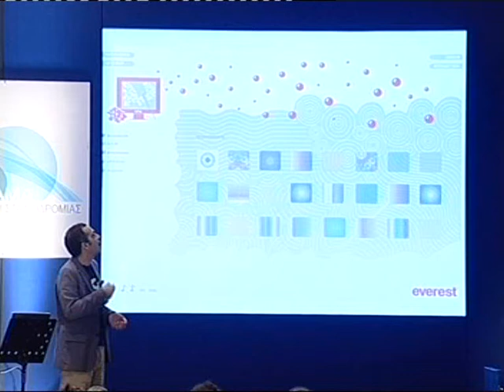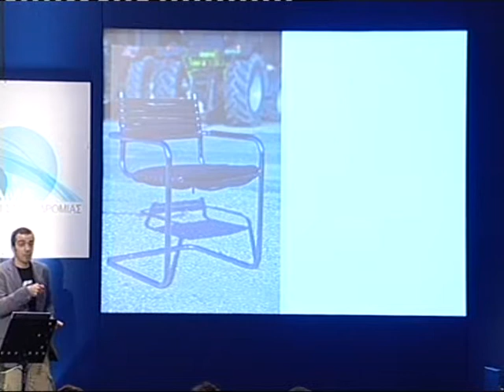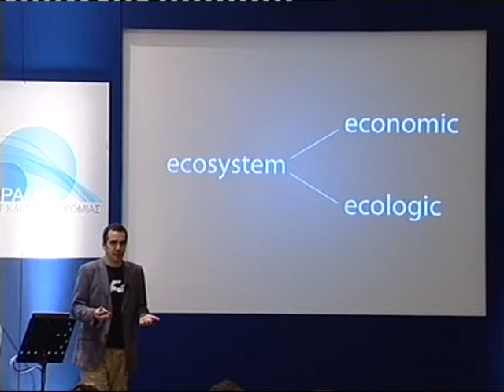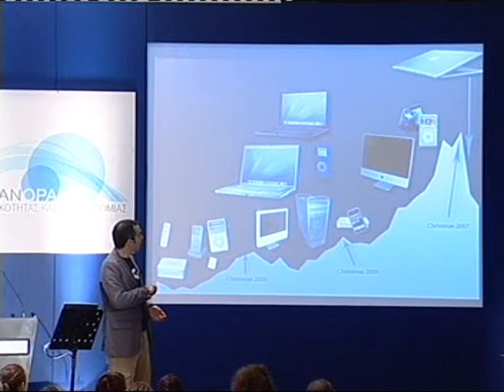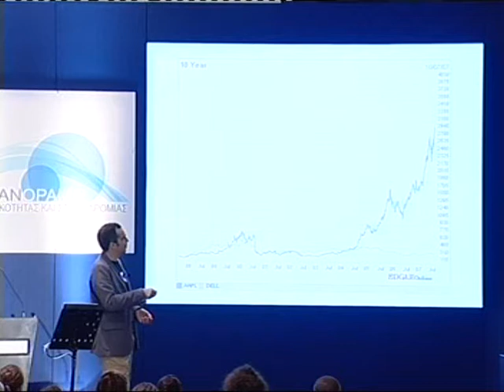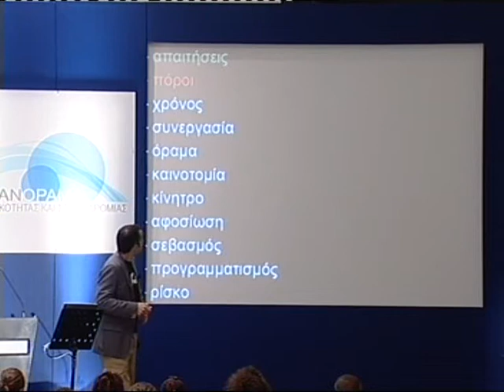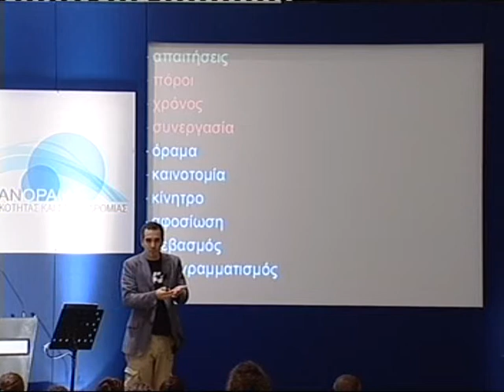Πανόραμα '08: Το εικαστικό στοιχείο στο προϊόν (8ο μέρος)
Η ομιλία αυτή πραγματοποιήθηκε στο πλαίσιο της εκδήλωσης "Πανόραμα Επιχειρηματικότητας & Σταδιοδρομίας" που έλαβε χώρα στο Ζάππειο Μέγαρο από 31 Οκτωβρίου έως 2 Νοεμβρίου 2008.

Ο πλήρης τίτλος της ήταν: Το εικαστικό στοιχείο στο σχεδιασμό του προϊόντος. Ομιλητές ήταν (με τη σειρά με την οποία μίλησαν) ο κ. Μπαρτζώκας Βασίλης, CEO της Carteco,  ο κ. Σκουρογιάννης Δημήτρης, Διευθυντής Κλάδου Product Design στην ΑΚΤΟ, ο κ. Τσακνάκης Γρηγόρης, Δημιουργικός Διευθυντής & Ιδιοκτήτης της Mouse Graphics και ο κ. Χούρσογλου Κωνσταντίνος, CEO της CHD Industrial and Product Design.

Στόχος του Πανοράματος ήταν να βοηθήσουμε τους νέους επισκέπτες και επισκέπτριες να προγραμματίσουν τα μελλοντικά επαγγελματικά τους βήματα προσφέροντάς τους πολύτιμες γνώσεις πάνω σε θέματα επιχειρηματικότητας και σταδιοδρομίας καθώς και τη δυνατότητα άμεσης επικοινωνίας με μεγάλες επιχειρήσεις και επιτυχημένους επιχειρηματίες/μάνατζερ.

Συνολικά πραγματοποιήθηκαν 26 συνεδρίες που είχαν  στόχο να συζητηθούν θέματα που άπτονται της επιχειρηματικότητας και σταδιοδρομίας. Πιο συγκεκριμένα υπήρχαν τριών ειδών συνεδρίες:

1) Οι χορηγοί - εταιρίες είχαν τη δυνατότητα να παρουσιάσουν την εταιρία τους σε μια από τις συνεδριακές αίθουσες του Ζαππείου όπου αναφέρθηκαν σε θέματα όπως λειτουργία των διαφόρων τμημάτων τους (π.χ. μάρκετινγκ, logistics), προσόντα που ζητούνται από τους υποψήφιους, δυνατότητες καριέρας στην επιχείρηση κ.α. Τέσσερις μεγάλες επιχειρήσεις έκαναν πέρυσι εταιρική παρουσίαση (με αλφαβητική σειρά):

Όμιλος Βιοχάλκο
Όμιλος Μυτιληναίου
Procter & Gamble
Unilever Hellas

2) Για πολλούς σημαντικούς τομείς της οικονομίας δημιουργήθηκαν εξειδικευμένα πάνελ στα οποία συζητήθηκαν απόψεις για το παρόν και το μέλλον του συγκεκριμένου τομέα σε θέματα σταδιοδρομίας.

Οι τομείς που καλύφθηκαν είναι:

Ναυτιλία (έγιναν 2 συνεδρίες),
Τράπεζες,
Ασφάλειες,
Τεχνολογία,
FMCG,
Λιανεμπόριο,
Ενέργεια (με έμφαση στις ΑΠΕ),
Τουρισμός,
Διαφήμιση,
Creative industry,
Φαρμακευτική βιομηχανία,
Consulting,
Διαφήμιση,
Πολιτιστική Βιομηχανία.

Εκτός των παραπάνω, πραγματοποιήθηκαν δύο εξειδικευμένα θέματα αναφορικά με θέματα σταδιοδρομίας:

Απασχόληση στην ΕΕ,
Απασχόληση στο Εξωτερικό.

3) Τέλος υπήρξε μια σειρά από διαλέξεις πάνω σε θέματα επιχειρηματικότητας όπου συζητήθηκαν πρακτικά ζητήματα όπως τι είναι το venture capital, τι πρέπει να προσέξει ένας νέος επιχειρηματίας στα πρώτα του βήματα κτλ.

Στις συνεδρίες μίλησαν καταξιωμένοι αλλά και νέοι επιχειρηματίες οι οποίοι μοιράστηκαν με το ακροατήριο τις προσωπικές τους εμπειρίες που τους οδήγησαν στην επιτυχία, τις δυσκολίες που αντιμετώπισαν καθώς και τα «μαθήματα» που πήραν «καθοδόν».